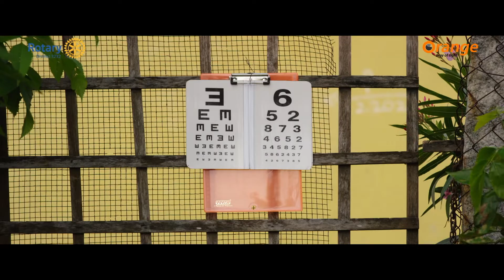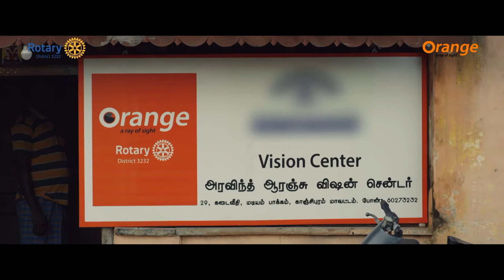CEHC - ORANGE VISION CENTER - JINGLE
N&D communications developed the promotional ad film for the project Orange Hybrid Vision Centre. This is the first campaign highlighting the services of Orange. Jingle Kelungaiya.